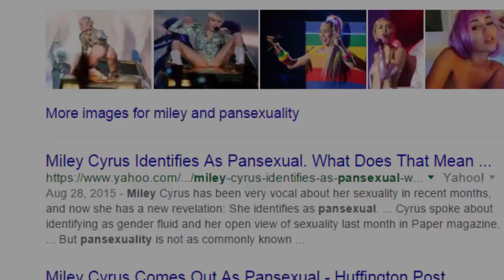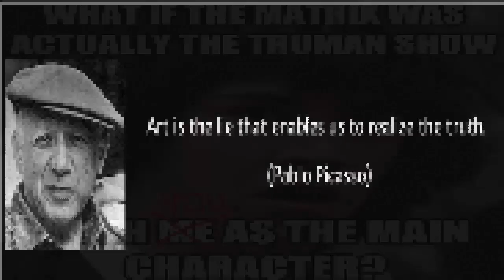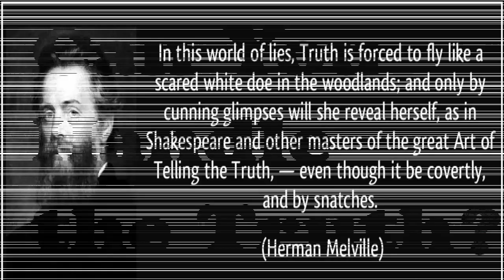The Hidden Truths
The Truman Show and The Matrix... Starring you!
Google US6506148 B2 and learn something new.